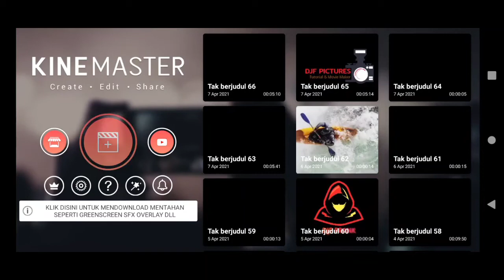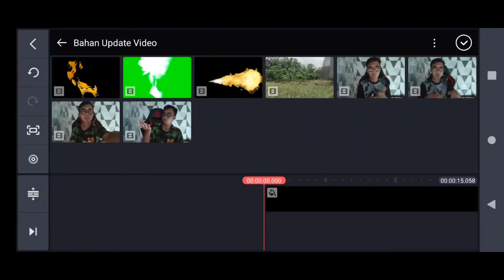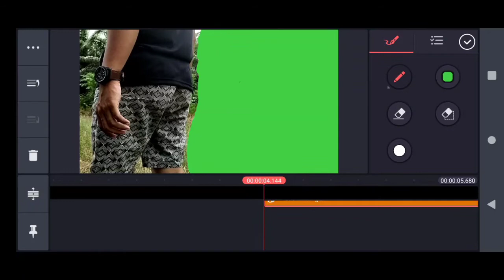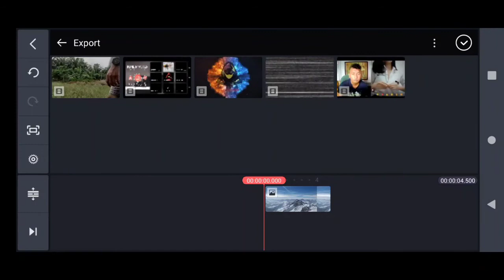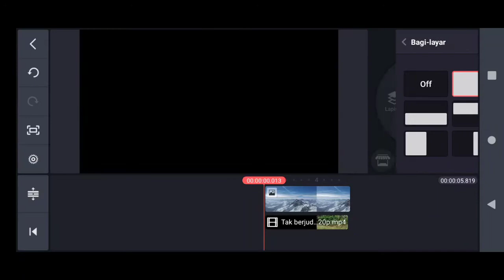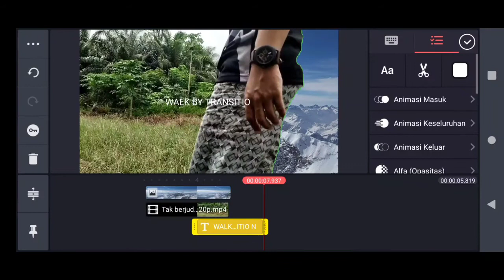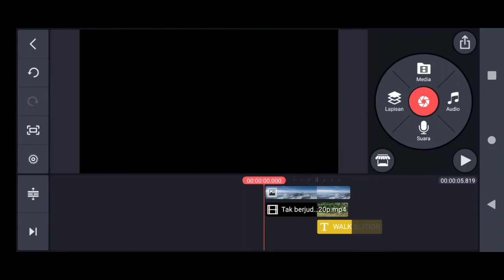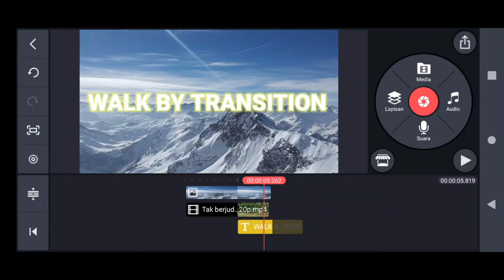HOW TO MAKE EFFECT WALK BY TRANSITION ll KINEMASTER TUTORIAL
kuyy guys di video kali ini gua buatin tutorial walk by transition semoga tutorial kali ini bermanfaat ya.. kuy ramein channel ini dengan like, Coment dan subrek guys biar makin semangat bikin tutorial nya...